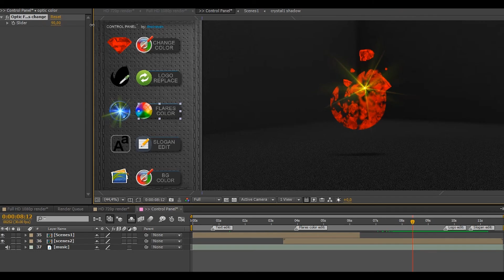Diamond Luxury Logo Reveal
Welcome my friend. I hope you’re doing great!

I’m glad to present you my newest template. Diamonds template is something very exlcusive on Videohive. Naturally it brings all the beauty of the most precious, elegant and popular gemstone to you. Looking on enchantingly sparkling, glowing, peace of perfection, in no time leverages feelings of any viewer to a higher level of perception. Opening his mind and soul to most inspiring messages that you can deliver. Ending everything with gorgeous logo reveal using glittering particles.

Bring your company to the top level of visualisation, enchance it with most luxurious diamonds avalaible today!
 awards, bright, dark, diamond, elegant, epic, fashion, flashy, glitters, inspiring, jewelry, luxury, shiny, stylish